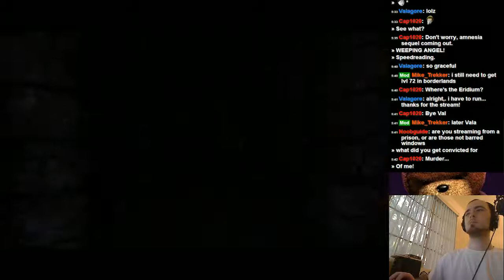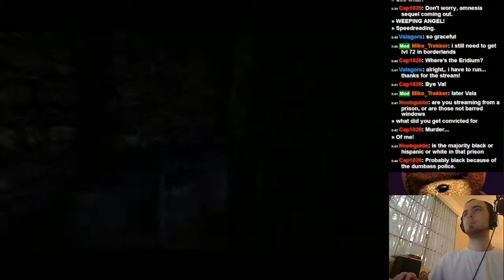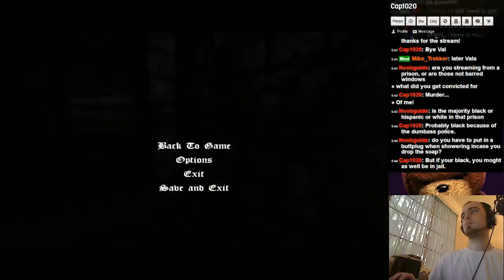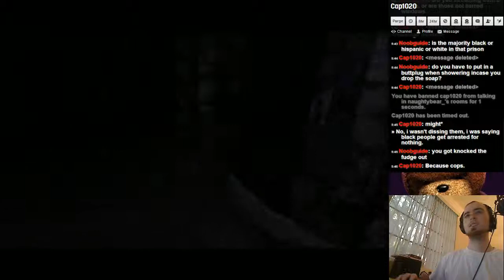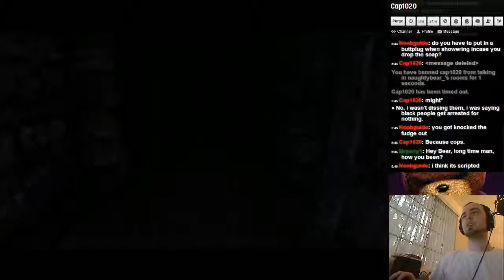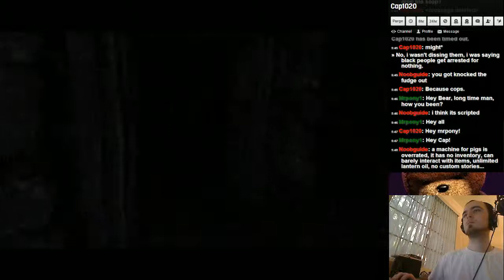Amnesia - The Great Work - Easter Egg